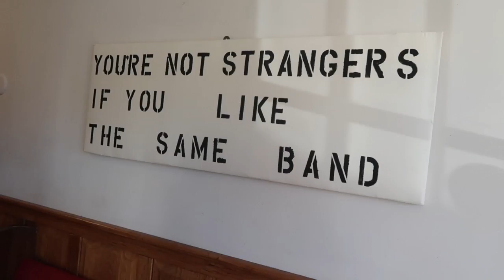Thanksgiving Vlog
Its our annual Thanksgiving Vlog! Come hang with our family & see how we prep & celebrate our Turkey Day.